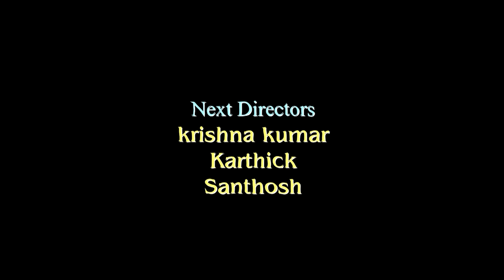Night Shift With Your Crush | With English Subtitles | Ft. Janakiraman & VinuPriya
Producers: Abhishek Prakash & T S Ranganathan

Nandha Kumar

Background Scores
Akshay Rajan

Cinematography
Mukesh

Balaji Mathi

Cast
Janakiraman
Vinu Priya
Sharan The Ssr
Sandhya
Imran
Praveen
Karthick Manoharan
Mohammed Iliyas
Nandha Kumar
Krishna Kumar
Gopinath
Chandrasekhar

Assistant director
Balaji Mathi
Krishna Kumar
Karthick
Santhosh

Sfx
Balaji Mathi
Krishna Kumar

Production Manager
Balaji Mathi

Dubbing studio
Funmen Yt Channel
(Gopi & Chandru)